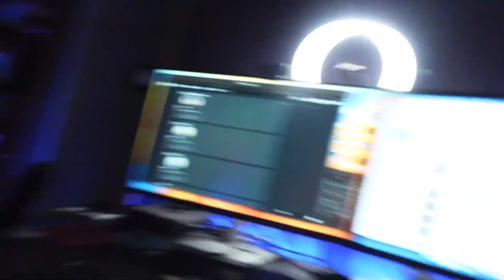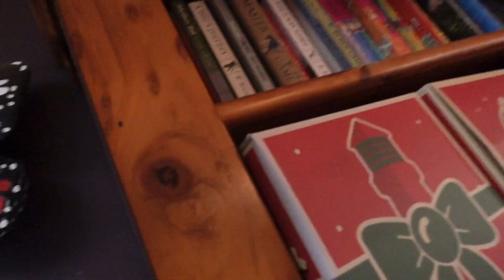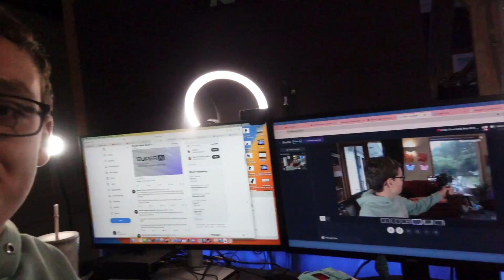Vlog: Rainstorm, A Chat + A Huge Mess!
I’m Adam, I upload 2 vlogs per week where I vlog my life and bring you guys along on vacations, exciting projects and a regular day in the life! This is a family friendly channel with NO cursing.